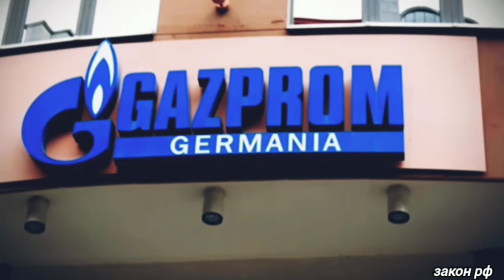Это произошло ранее утром 22-сентября! Польша заявиль ФРГ и ЕС... Россия сегодня/новости/срочно